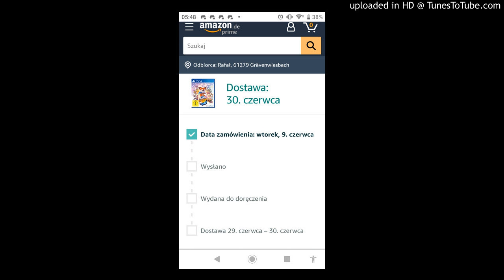zamówiłem już grę New Super Lucky's Tale na ps4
zamówiłem grę New Super Lucky's Tale ps4 będzie zabawa przy konsoli noi oczywiście streamy